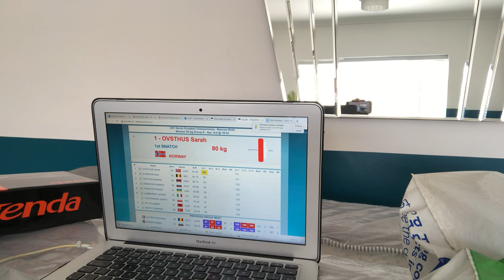Commentary VLOG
What goes on behind the scenes when commentating?!